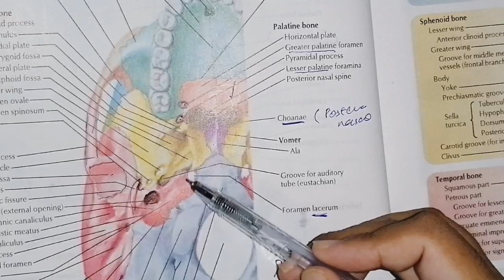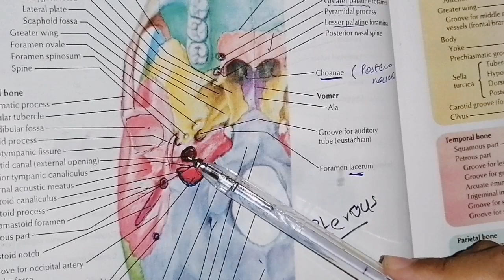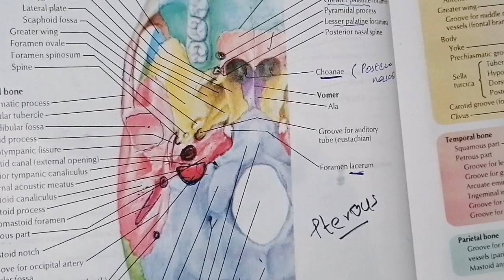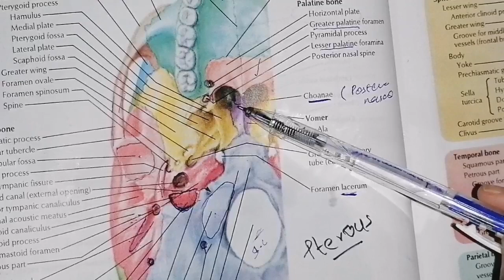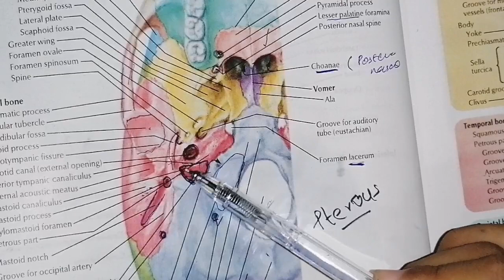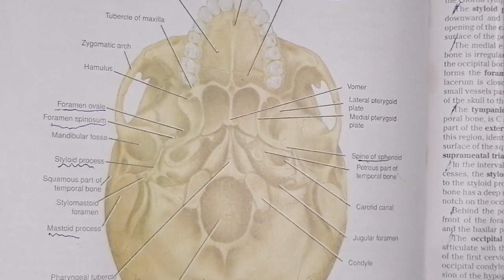Anatomy of skull | Inferior view | part 2 | 2020 | Hindi\Urdu